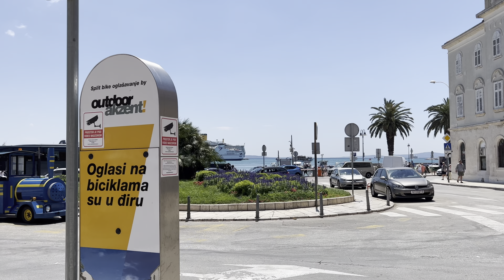Walking in Split city croatia 2022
Walking in spkit city old town wiev summer 2022